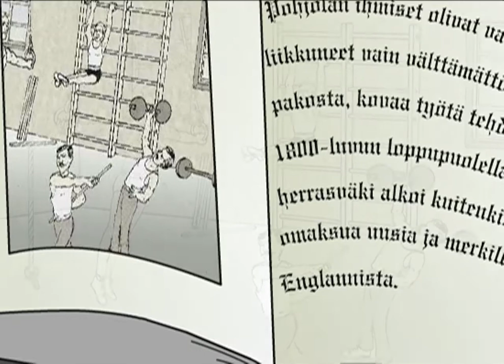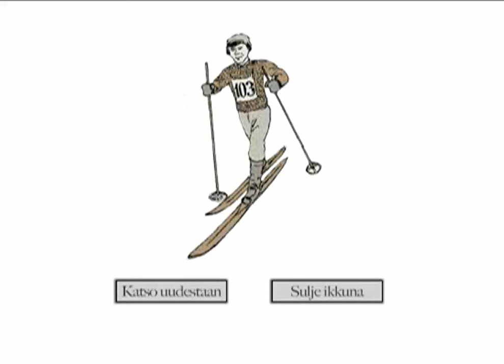Niilo Naakka kertoo: Hirviää hiihtoa Oulussa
Kertomus Oulun hiihdoista, jotka olivat omana aikanaan suomalaisen talviurheilun suurtapahtuma. @pohjois-pohjanmaanmuseo5670